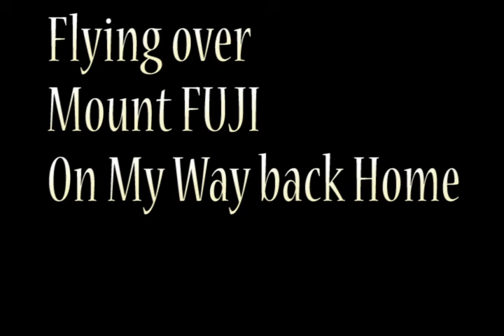Fuji San Cleared After Typhoon 18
Watch clean Mt. Fuji a couple of hours after typhoon 18 on Oct 6, 2014 from a fly by during my way back home.